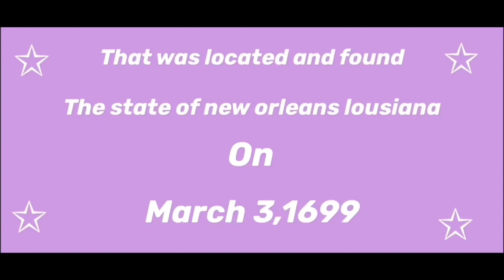Mardi Gras vlog 🎭 “Must Watch”